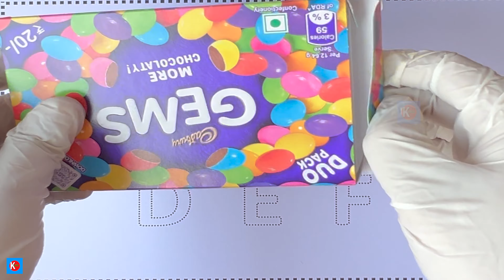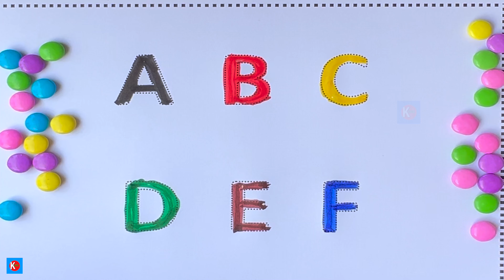A for Apple,B for Ball, Alphabets, छोटे बच्चों की पढ़ाई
kids video,
kids videos for kids,
kids videos on youtube,
kids video games,
kids video rhymes,
kids videos to watch,
video kids video,
best video games for kids,
apple song
abcd
abcd song
a for Apple b for boll
abcd rhymes
a se anar
abc song
Hindi varnamala
anar
phonics song
capital
a for Apple song
hindi varnmala
k se kabuter kha se khargosh
anar aam
ka kha ha gha
आइई
हिंदी वर्णमाला
abcd abcd
anar aam imli
 कबूतर
abcd poem,
hindi rhymes,
कखग हिंदी,
a anar,
abcd song,
ginti कखग,
alphabet,
asana,
barakhadi
hindi alphabet learning
hindi letters
hindi swarmala
a आ
बालगीत
atoz
balgeet
k se kabuter
nursery rhymes